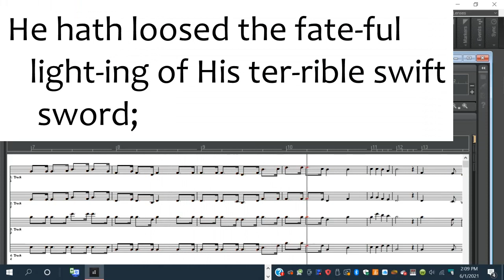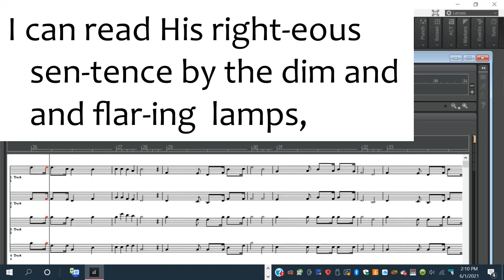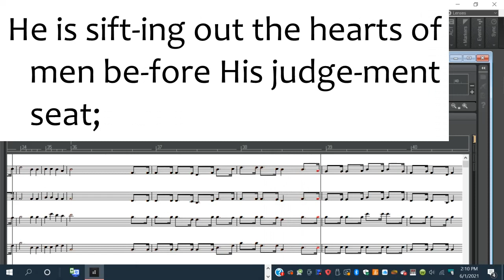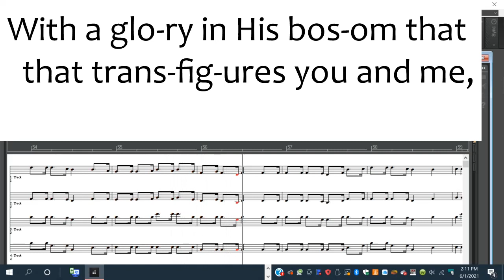Battle Hymn Of The Republic